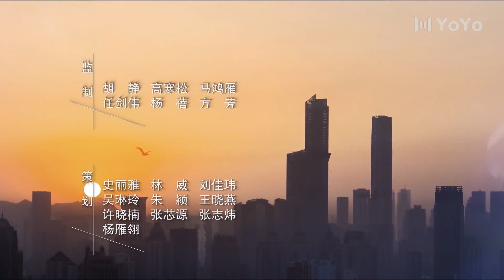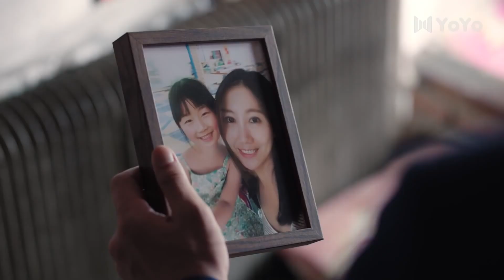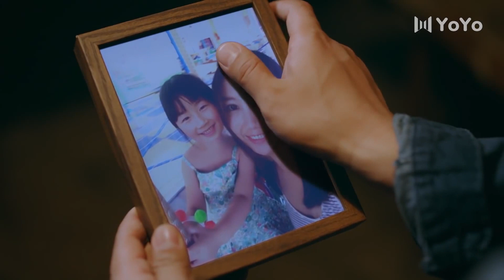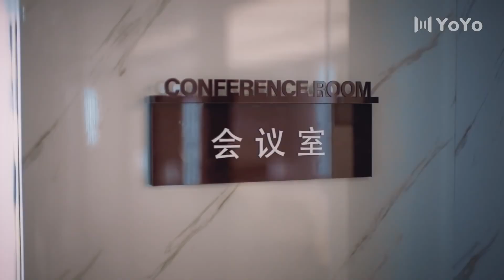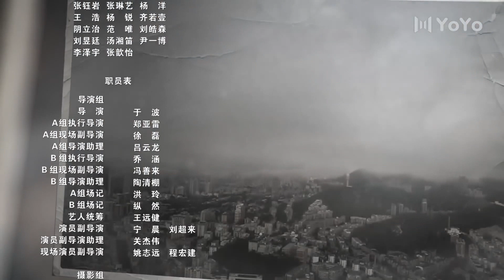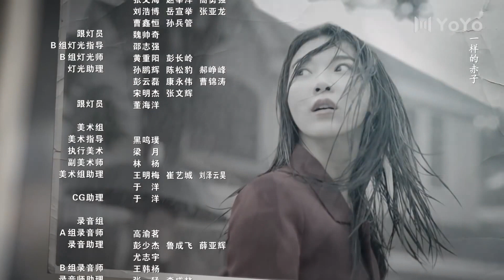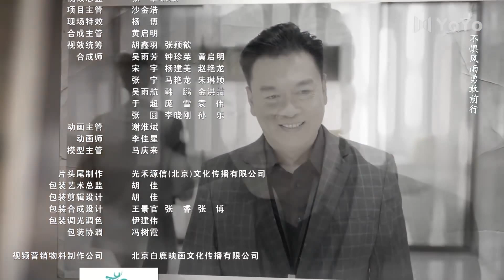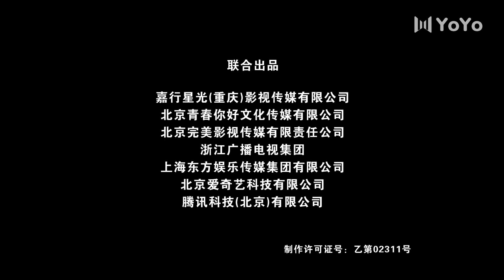【Sub Español】Ojo de Tormenta EP27 | Storm Eye | 暴风眼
Sinopsis:
Se cuenta una historia sobre un equipo de agentes desde la perspectiva de An Jing y Ma Shang. Sin mostrar temor en su misión de defender la justicia, estos oficiales trabajan arduamente para proteger los intereses nacionales.

Ma Shang es un agente de seguridad nacional que recibe una misión especial para rastrear a un espía desde más allá de las fronteras hasta la ciudad de Shuangqing. Mientras realiza el trabajo de vigilancia, Ma Shang descubre que el espía no es más que un pequeño alevín en su gran esquema de cosas y que su objetivo es robar la investigación ultrasecreta de Huading Group. Debido a circunstancias atenuantes, Ma Shang es enviado directamente a Shuangqing para colaborar con la oficina de la ciudad en el inicio de una investigación bajo el nombre en clave Storm Eye. A medida que se forma un equipo, Ma Shang se da cuenta de que el líder del equipo local no es otro que su compañero de secundaria, An Jing, que se había ido hace diez años sin despedirse.